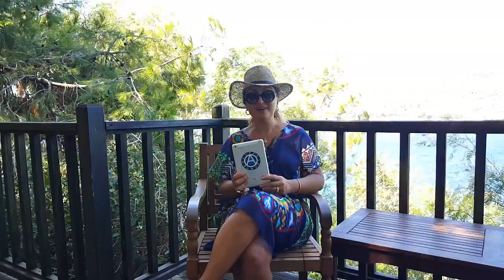♌ ASLAN Burcu AĞUSTOS 2018 Burç Yorumu, Demet Baltacı.